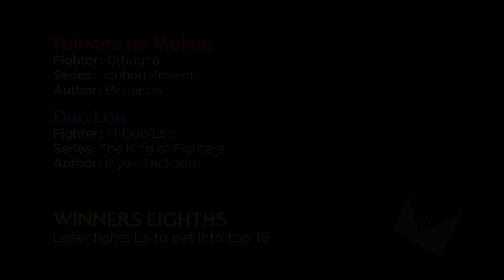Taranja Pinnacle Cup 2021 - Winners Eighths - Mokou (Cthugha) vs. Duo Lon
Cthugha by Barbatos
M-Duo Lon by Piyo=Blackbarn
Volume warning (especially for earphone users): Some MUGEN character interactions may cause loud sounds; lower your volume to prevent hearing loss.

Some MUGEN interactions caused by certain characters may trigger seizures due to flickering patterns or flashing lights. If you experience any symptoms, refrain from watching fights featuring those characters.